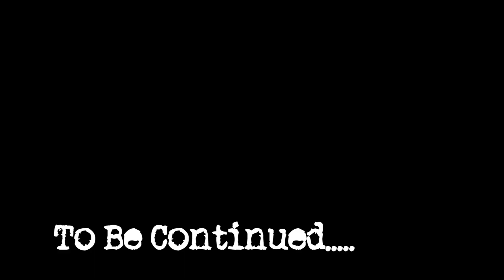DANI ADITYA KONSULTASI PEMILU 2024 I PARNO TERAWANG EPS 44